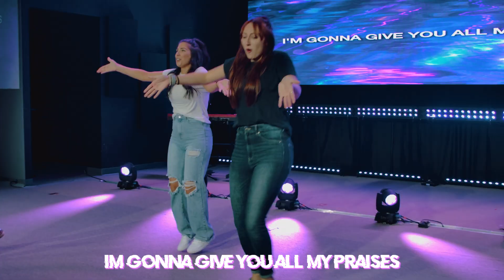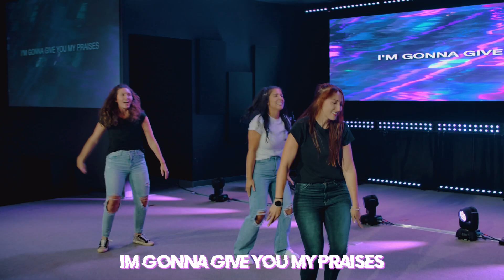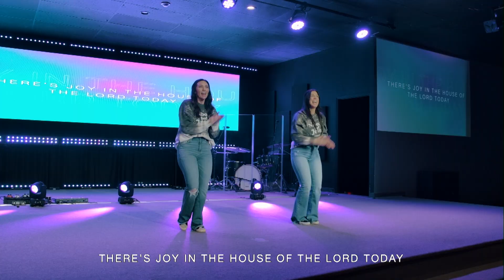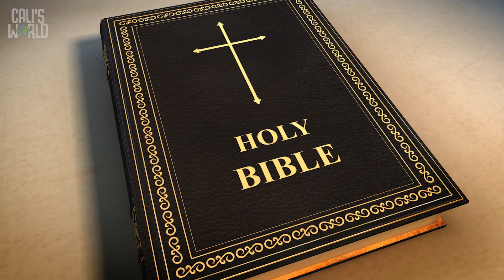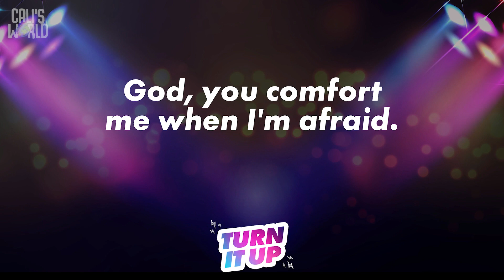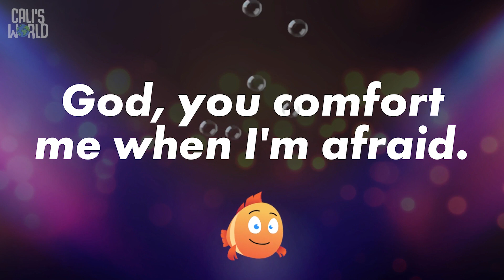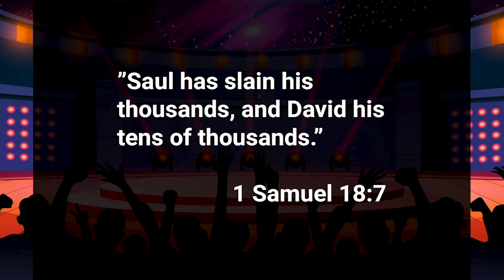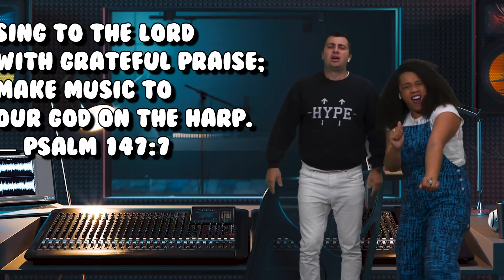7.21.2024 | Pursuit Kids